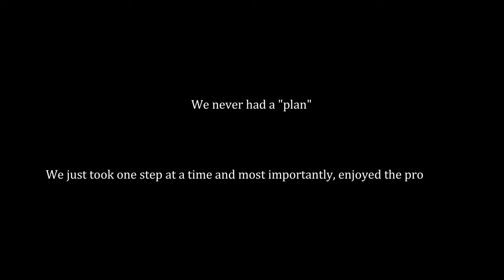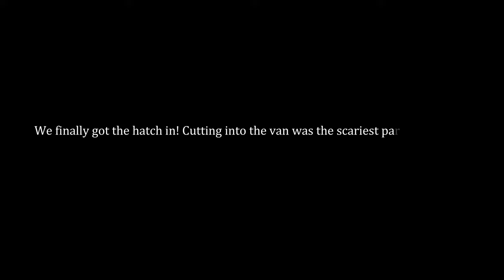Better Than We Expected | Hiace Campervan Conversion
So we really had no idea what we were doing but it has turned out much better than we excepted.

This project has really kept me in a happy mindset and I feel everyone needs to do more of what makes them happy, especially in these crazy times

Charlene xx